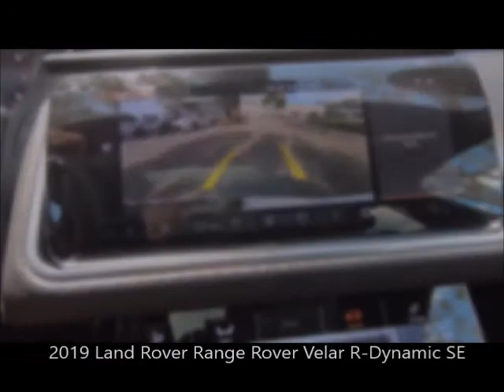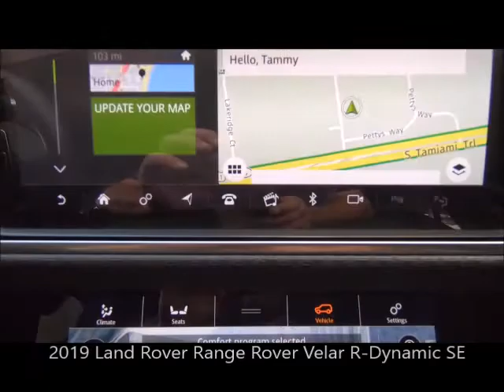Used 2019 Land Rover Range Rover Velar R-Dynamic SE Near Fort Myers and Cape Coral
Looking For A Used 2019 Land Rover Range Rover Velar R-Dynamic SE  Near Fort Myers and Cape Coral? Your Exceptional condition Fuji White 2019 Land Rover Range Rover Velar R-Dynamic SE with Navigation, Backup Camera, Heated and Ventilated Front Seats, Meridian Premium Audio, Dual Air Conditioning Climate Control, Bluetooth, Sunroof and Much Much More! ONE owner, FLORIDA titled with the balance of Land Rover warranty honored anywhere in the USA. Free Carfax, special finance terms, trades welcome and we ship anywhere! For an e-deal you'll feel good about contact Scanlon in Fort Myers today! We are your Used Land Rover Florida Dealer. *Note that CPO/Used vehicles may be subject to unrepaired manufacturer recalls. Please contact the manufacturer for recall assistance/questions before purchasing or check the NHTSA website for current recall information. Scanlon gives each vehicle a safety inspection and checks for open recalls.** While every reasonable effort is made to ensure the accuracy of this data, we are not responsible for any errors or omissions contained on these pages. Please verify and review any information in question with a dealership sales representative, equipment listed is derived from manufacturer new vehicle data; some items and/or subscriptions may not be included with the vehicle as a pre-owned vehicle.

L20N171A